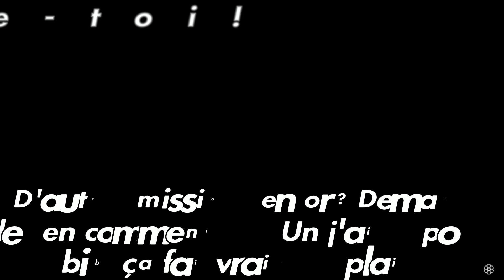[Gold] Red Dead Redemption 2 Chapitre 2 Une Soirée Tranquille / A Quiet Time 🏆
🙌🏼 BIENVENUE dans La GMV FAMILLY!  🙌🏼 ICI des vidéos pour RIRE, de l'AIDE 🤝 et de bons MOMENTS ENTRE POTES! 😁 Rejoins-nous et tu pourras dire j'y étais ! BiENTOT STREAM DE JEU EN HAUTE QUALITE!  ICI ON finit des jeux à 100% !! 👍

Mais le plus important c'est de passer du bon temps grâce/avec Moi!! N'oubliez jamais HAVE FUN!

🥇                                                              Chapitre 2  /  Chapter 2                                            🥇
🥇                                                Une soirée tranquille  /  A Quiet Time                                  🥇
🥇   -Faites amende honorable auprès d'un vieux rival. / Try to make amends                🥇
🥇   with an old rival                                                                                                                     🥇
🥇  -Surprenez Lenny en pleine action. / Catch Lenny in the act                                         🥇
🥇  -Ne vous faites pas arrêter. / Don't get arrested                                                              🥇